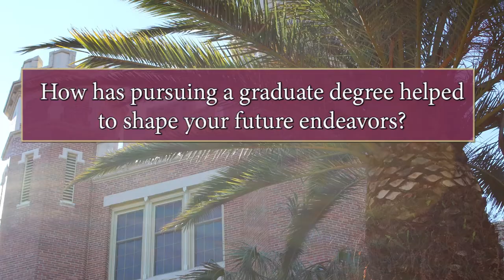Luciana Polischuk - GradWorld Submission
Meet Luciana Polischuk, a passionate Public Administration student from Argentina.